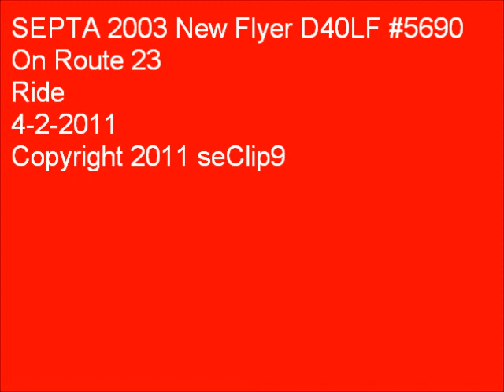SEPTA 2003 New Flyer D40LF #5690 on Route 23 Ride 4-2-2011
Take a ride on SEPTA New Flyer D40LF #5690 on Route 23 to Chesnut Hill as I'm on my way to Sedgley Ave. Philadelphia, PA

Power by Cummins ISL engine with Allison B400 transmission